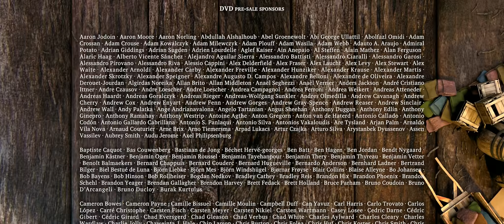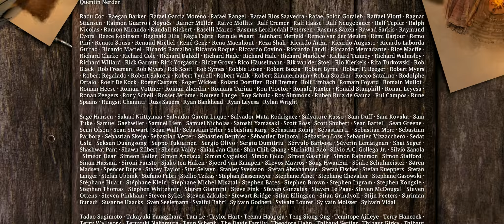Sintel 2010 - Animated Full Movie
The film follows a girl named Sintel who is searching for a baby dragon she calls Scales. A flashback reveals that Sintel found Scales with its wing injured and helped care for it, forming a close bond with it. By the time its wing recovered and it was able to fly, Scales was caught by an adult dragon. Sintel has since embarked on a quest to rescue Scales, fending off beasts and warriors along the way. She eventually comes across a cave housing an adult and baby dragon, the latter of which she believes to be Scales.

Publisher - Blender Foundation